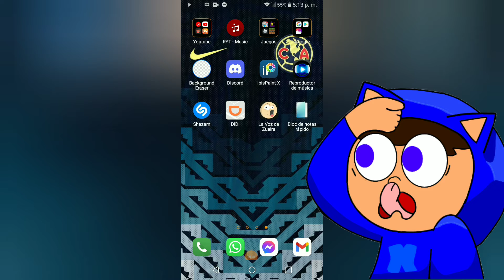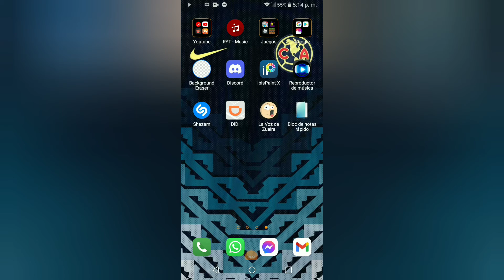Agan sus preguntas para el especial 50 subs